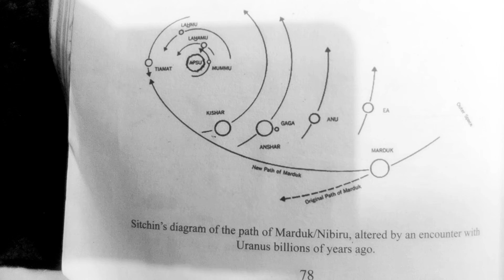🛸Grandmother Ship Nibiru Published "The Apogee & Perigee" Revelation 14:3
4 Winds, I told you so "Uranus".

Revelation 14:3 "And they sung as it were a new song before the throne, and before the four beast, and the elders: and no man could learn that song but the hundred and forty and four thousand, which were redeemed from the earth."